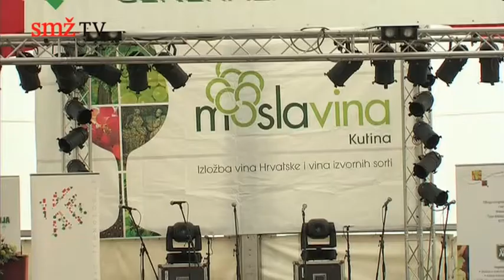Dvadeset i prva MoslaVina